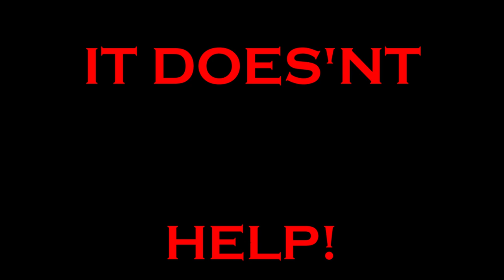Spruce Run, NJ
Spruce Run.
The day I went,  the water was dirty, the wind was unreasonable, but I saw fish!
I almost got blasted from the surface of the water, but I saw much potential at Spruce Run.